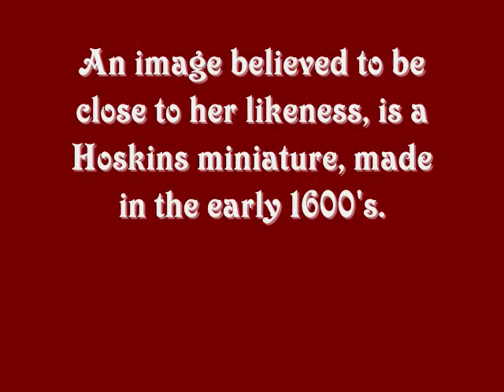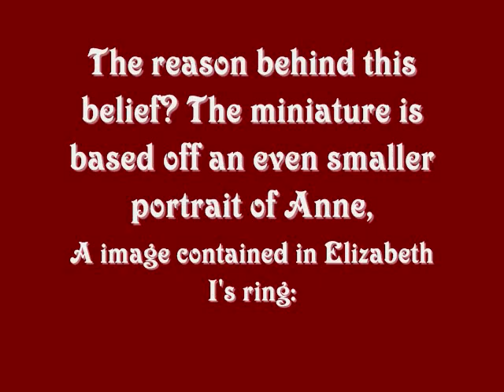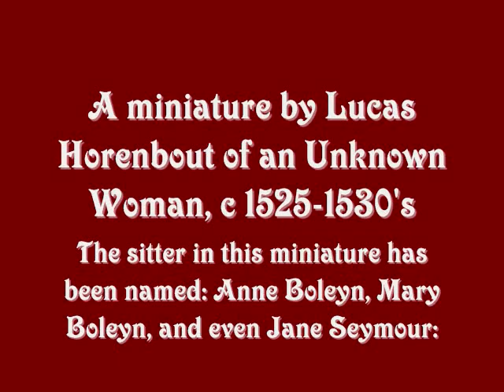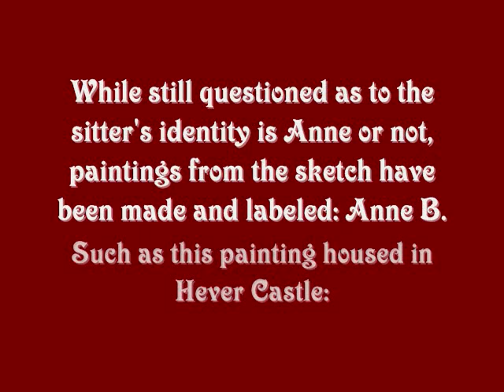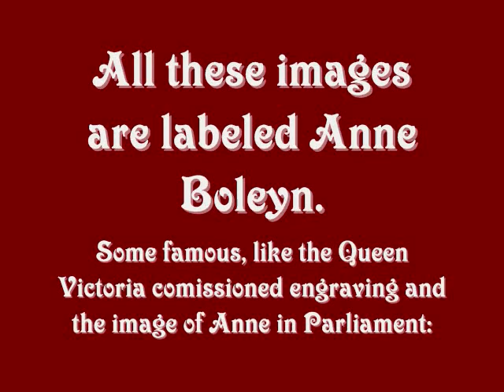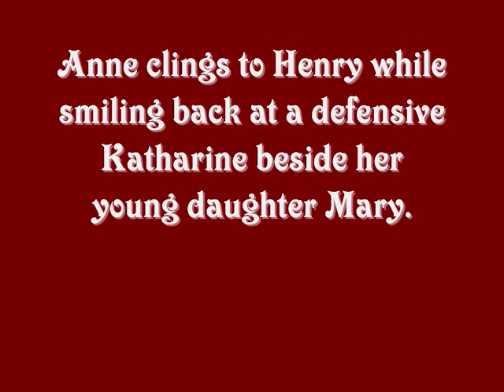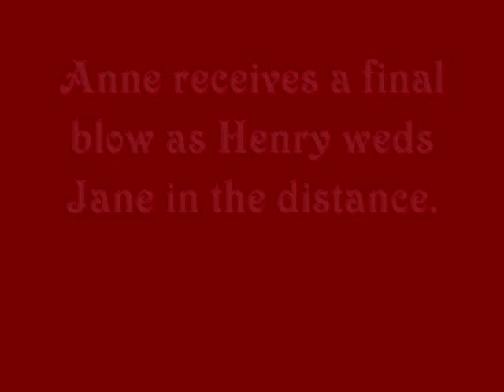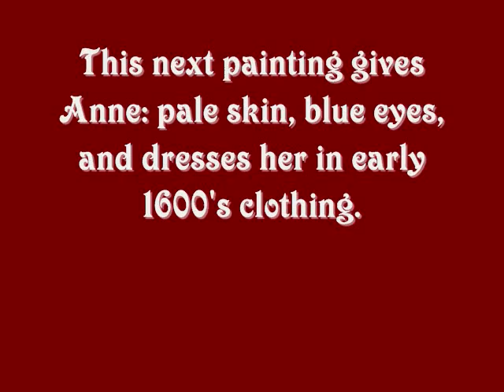Tudor Tidbits - Anne Boleyn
Welcome to Tudor Tidbits! Fun, interesting facts about your favorite Tudor figures! This time: Anne Boleyn: An imagery special! I had a lot of fun with this one, I don't do a lot on AB, so this was a bit of a learning of experience for me =)
Next: Mary 'Rose' Tudor
After Mary: Catherine Parr

*Note* A friend pointed out to me that the Hoskins miniature is based off a lost painting of Anne, not the ring. (My mistake for using internet sources), however the ring may have also been based off the same lost painting, perhaps there is the confusion with the Ring and Miniture similarities.*